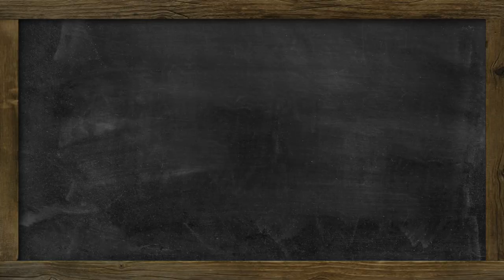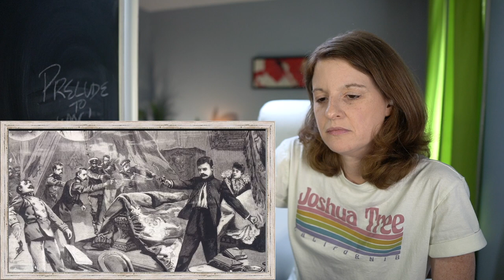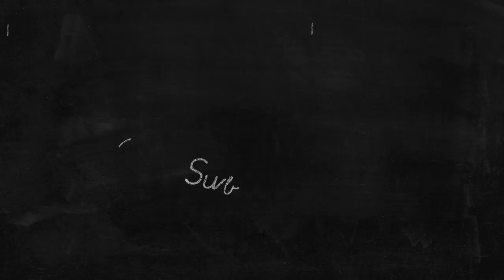American Reacts to Tinderbox Europe - From Balkan Troubles to World War I PRELUDE TO WW1 ( Part 2)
Hello! I'm an American on a quest to learn more about history, geography and the universe in general. In this video Indy Neidell introduces me to what Europe looked like leading up to WWI, and why the certain countries allied themselves with others.

00:00 - Intro
00:58 - Comment Time
10:49 - Reaction
24:38 - Outro

If you want to send any snail mail:
SoGal
USA